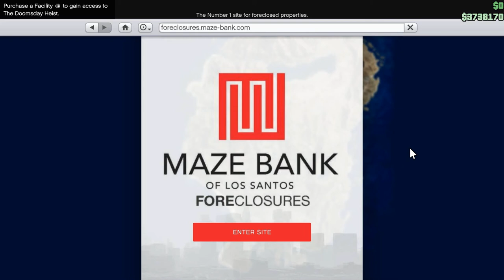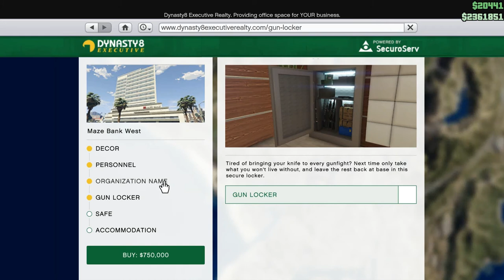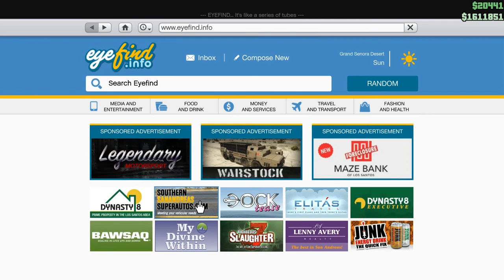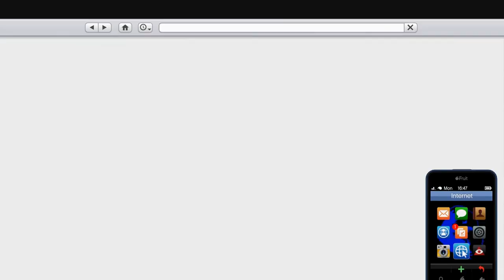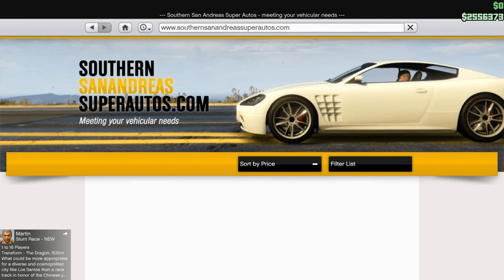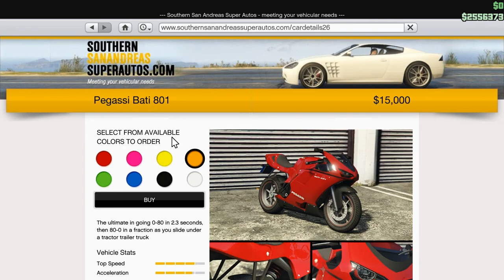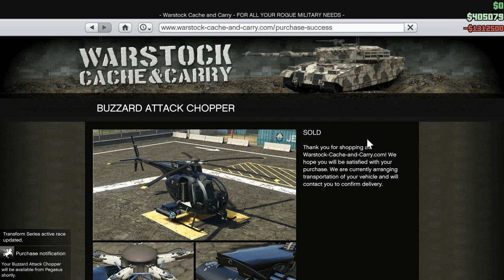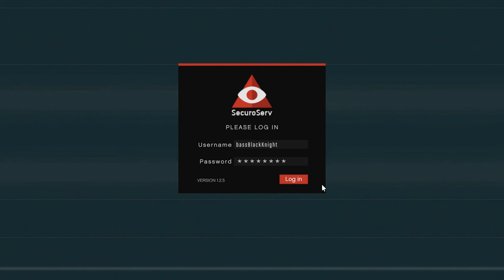Let's Play Fallout 4: CEO in Pajamas - Succumbing to Mind Control aka Sales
Mind Control I tell you. You can call it marketing, but it's mind control!!!

So I bought a facility...and some other stuff.

Truth be told this video is pretty random. More focused stuff will be up shortly.